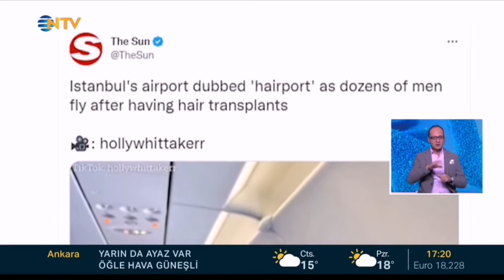Serkan Aydın dünyada ses getirmeye devam ediyor 😎☺️🙋🏻‍♂️💥🥊🗺 🇸🇳🇺🇸🌍🇹🇷🇹🇷